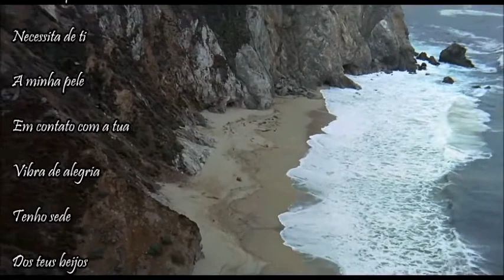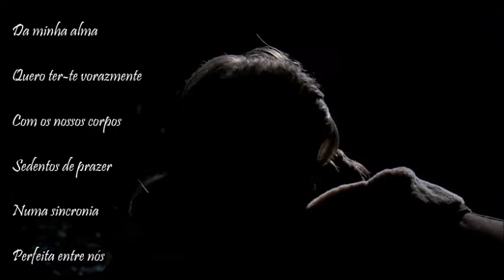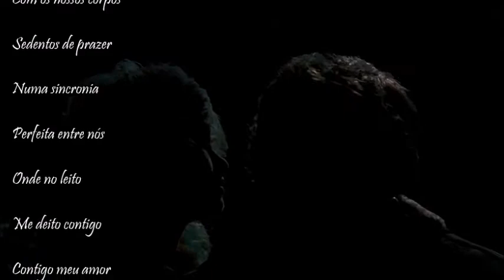💝 José Alberto Reis _ Setembro 🌹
AMOR  💝 🌹

O meu corpo
Necessita de ti
A minha pele
Em contato com a tua
Vibra de alegria
Tenho sede
Dos teus beijos
Num desejo profano
Das profundezas
Da minha alma
Quero ter-te vorazmente
Com os nossos corpos
Sedentos de prazer
Numa sincronia
Perfeita entre nós
Onde no leito
Me deito contigo
Contigo meu amor.